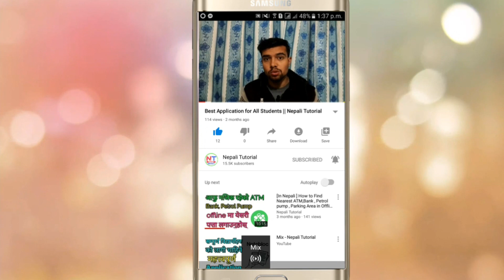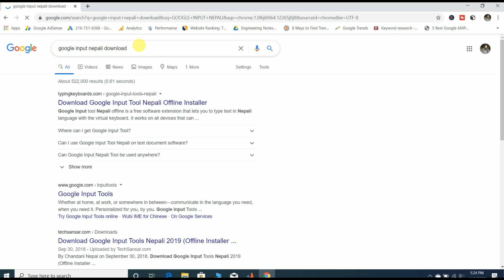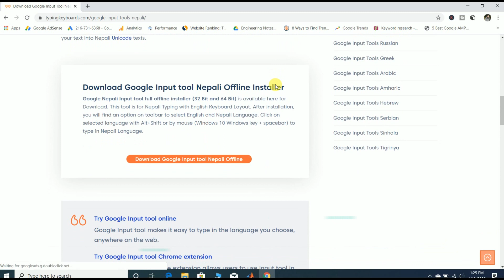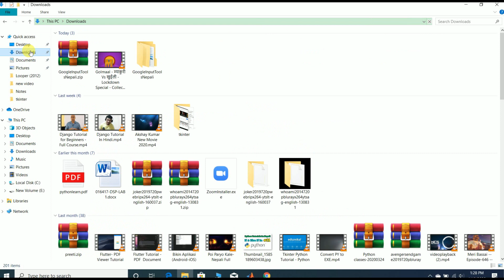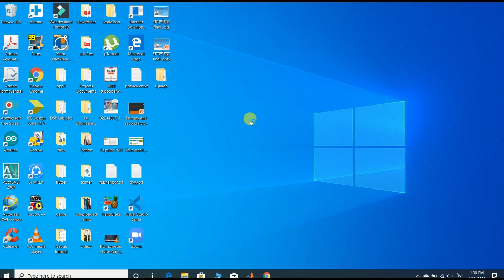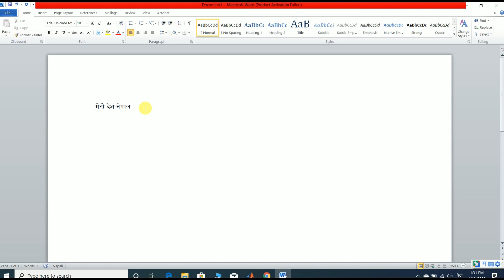How to Write Nepali language in Computer, Laptop ? कम्प्युटरमा सजिलो तरिकाले नेपालीमा कसरि लेख्ने?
Welcome to Nepali Tutorial Channel .
How to Write Nepali language in Computer, Laptop ? कम्प्युटरमा नेपाली कसरि लेख्ने ?

कम्प्युटरमा नेपालीमा लेखन को लागि तलको लिंक मा गएर download  गर्नुहोस र
Install गर्नुहोस